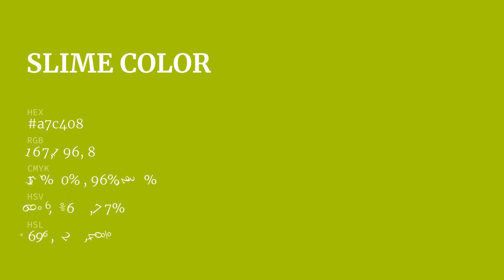Slime color a7c408 hex color - Green color - Cool color a7c408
What color is Slime ? a7c408 hex color - Green color - Cool color a7c408

Hex a7c408 Color Code is also known as Slime color.